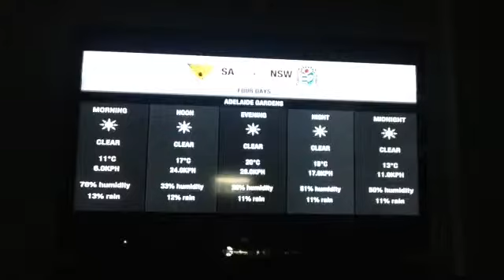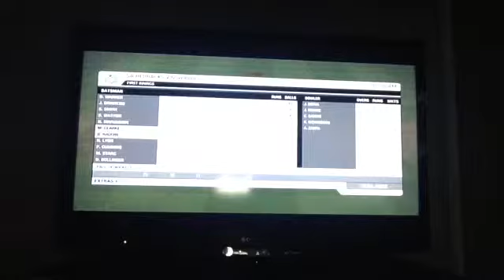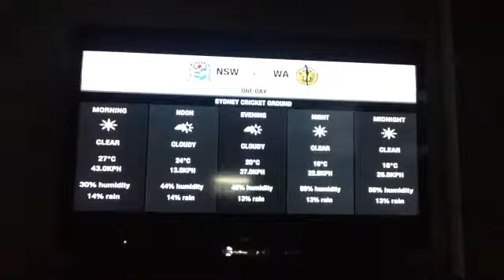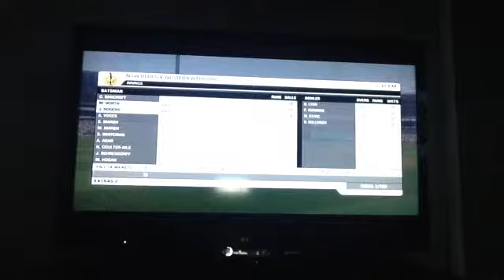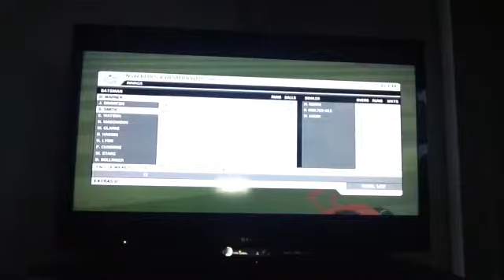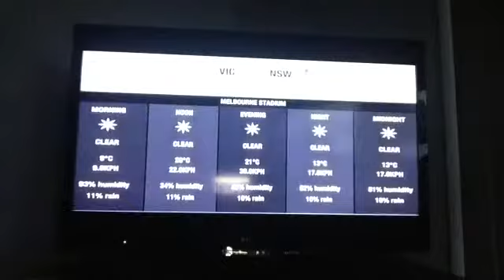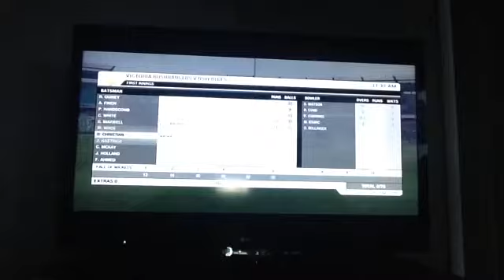Sir Don Bradman Cricket 14 My Career mode #4 First 50 over game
Sir Don Bradman Cricket 14 My Career mode #4 First 50 over game for New South Wales